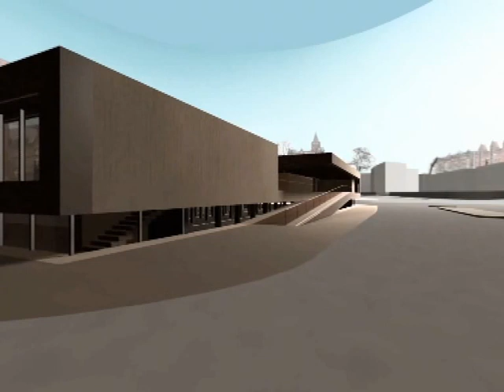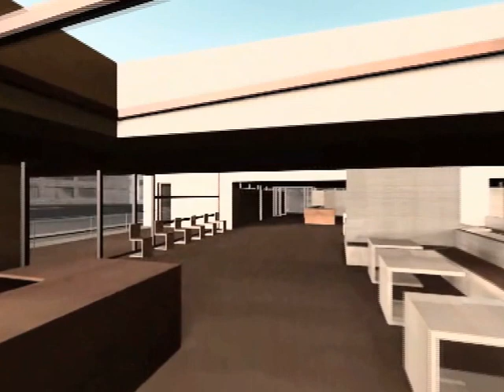Gaming Center for Hamburg City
A Gaming Center for Hamburg City designed by Jospin Le Woltaire. The building offers a LAN center, a bar, a round table, a party terrace and several other accomodations.